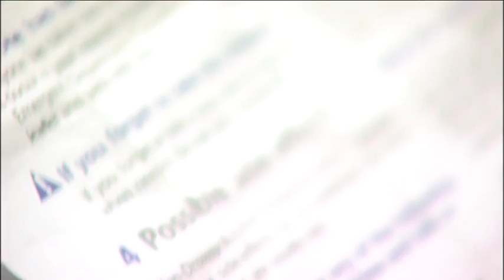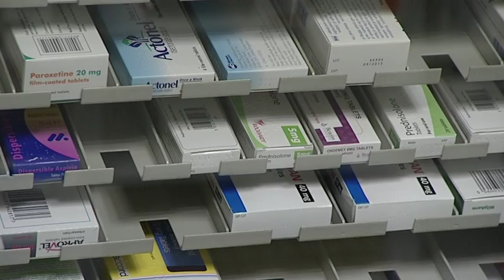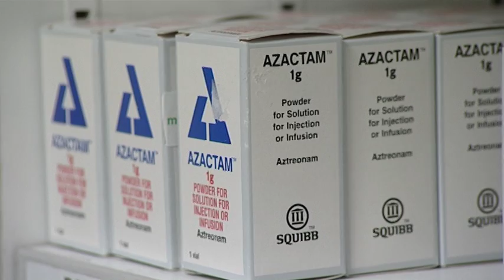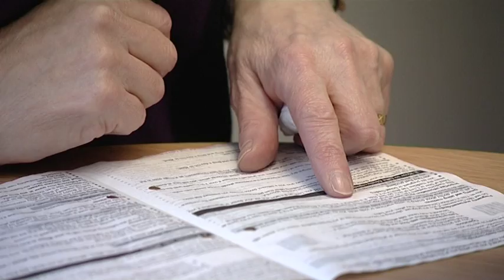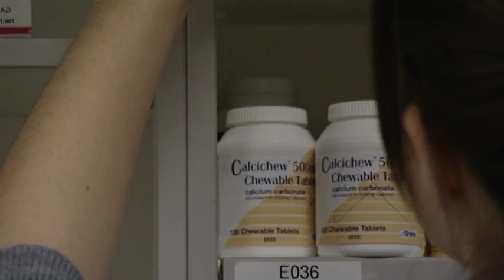What do academic pharmacists do?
Pharmacists who work in universities carry out research that has a big impact on peoples lives. Find out what Prof Theo Raynor from Leeds does to improve the written information patients get with their medicines. Its vital that patients understand what their medicines are for what side effects they may get and how best they should take them.

Newly qualified as a pharmacist? The Royal Pharmaceutical Society can help you!

Your first years in practice are exciting and demanding. RPS membership can help you get the best possible start, with half-price membership during your first two years of practice.